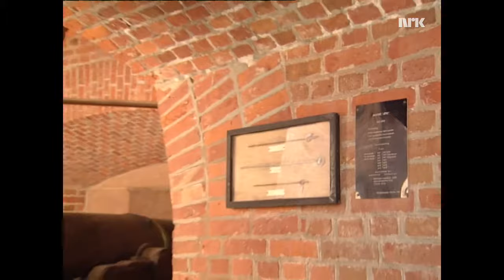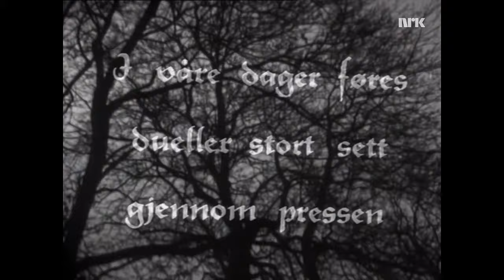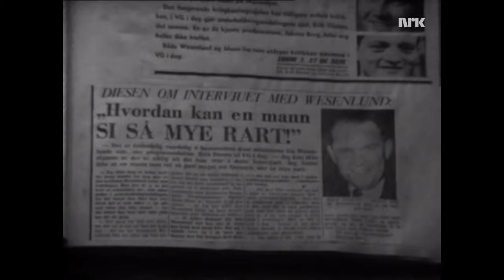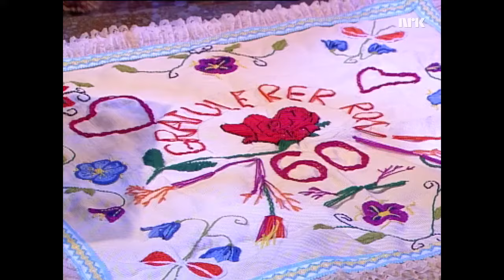Rolv Wesenlund 60 år (1996)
NRK1 inviterer til bursdagsselskap for og med Rolv Wesenlund. Kveldens toastmaster er Hallvard Flatland. Catering ved Nina Matheson og Eva Marie Gransæter.